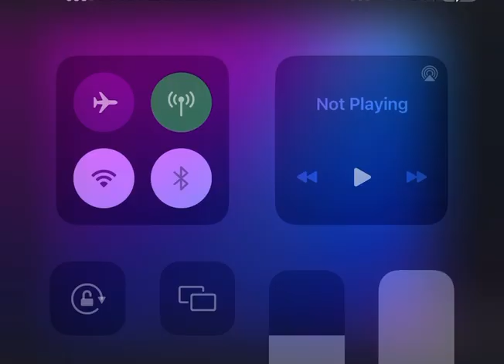naijanews nigeria naijagist prophecy breakingnews nigeria